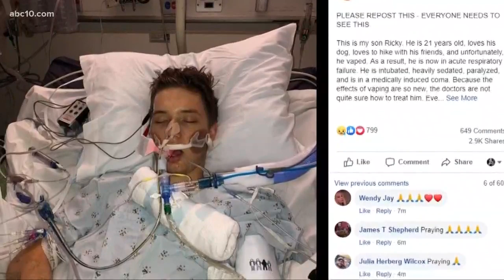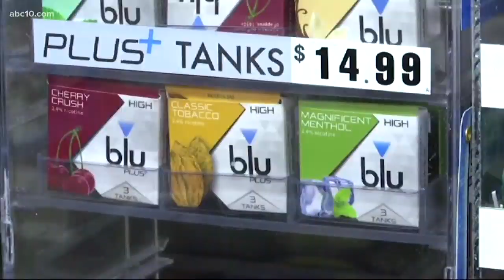Officials believe vaping might be tied to surge in severe lung illnesses | Deep Dive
A surge in severe lung illness might be related to vaping, officials say. Investigators say they are looking into more than 450 cases across 33 states.